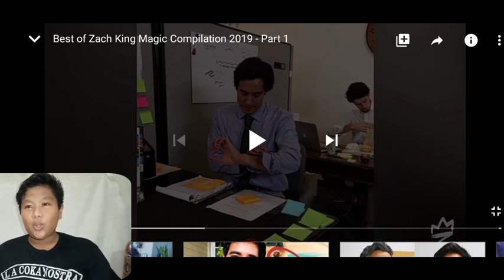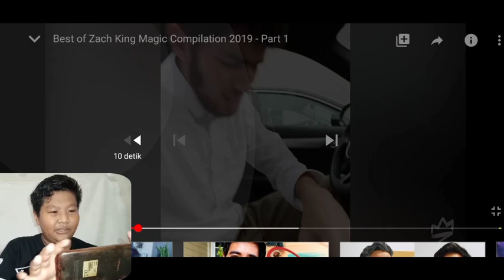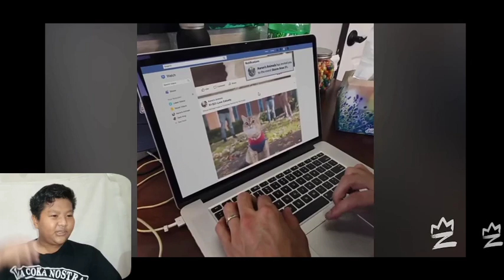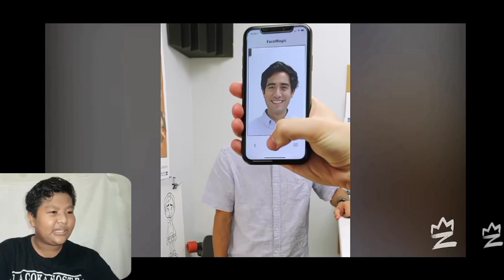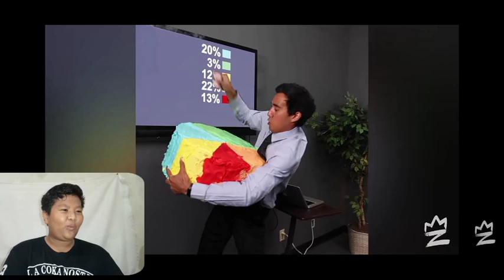ORANG INI GAK ADA OTAK NGEDITNYA - ZACH KING